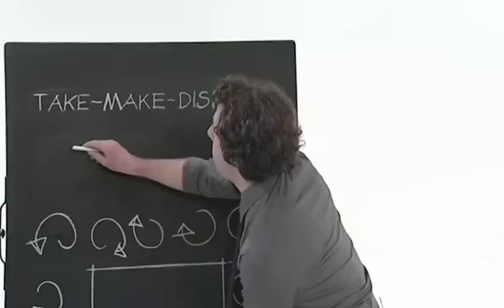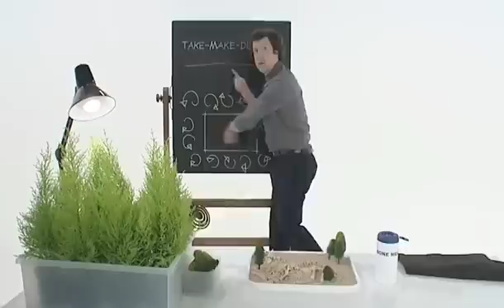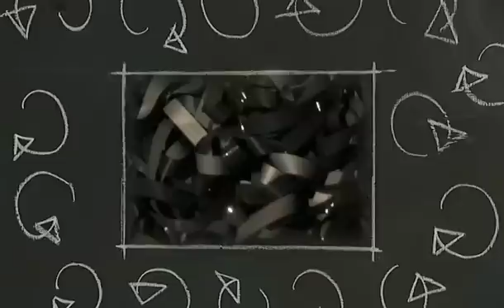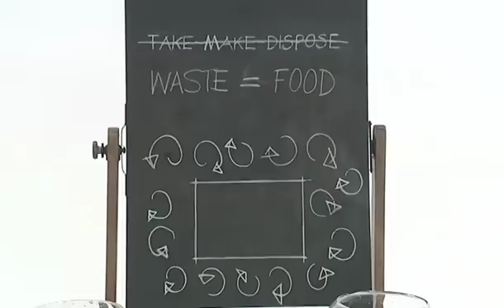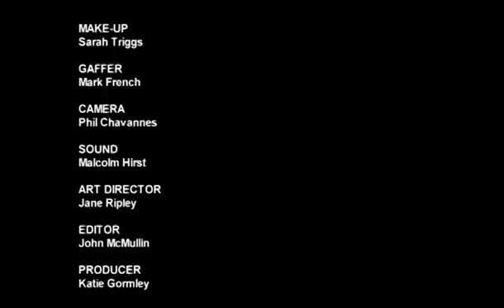Why a Circular Model is Better Than Linear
A mad professor (comedian Steve Punt) questions whether the way we do things now makes sense and asks us to Get Loopy...